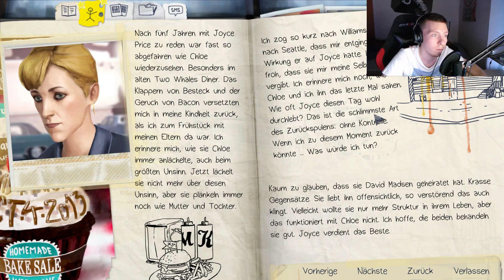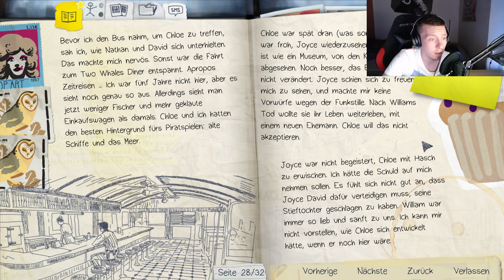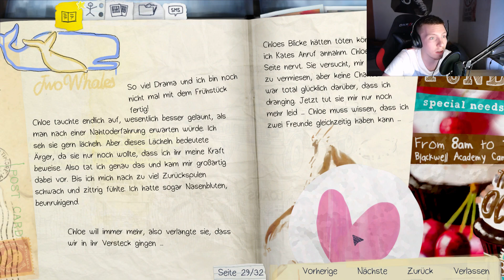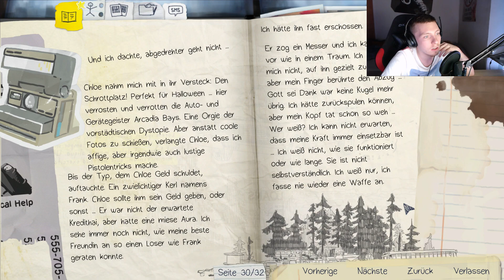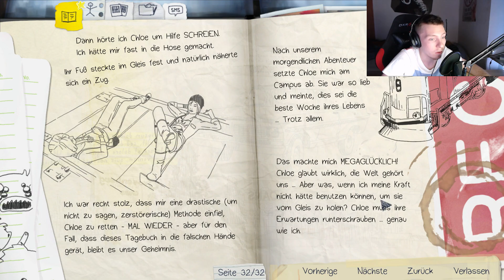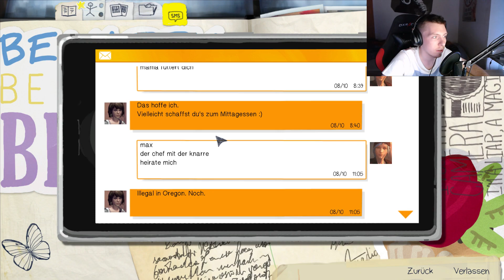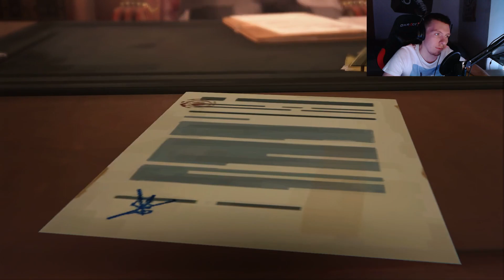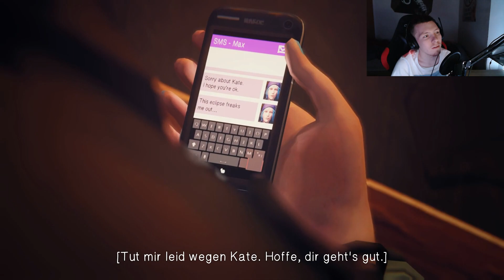Life is Strange Episode 2: Out of Time 5/5 - Eskalation! [Deutsch/German]